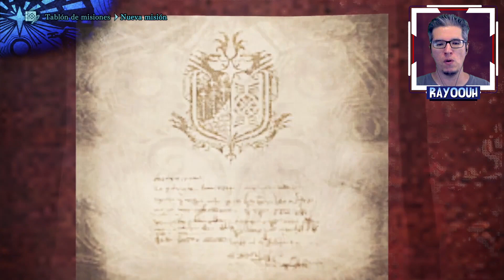Monster Hunter World IceBorne | 05 ¡Pukei Pukei Coralino y su ataque de agua!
En los nuevos encargos vamos por el Pukei Pukei coralino, una subespecie que ataca con poderosos chorros de agua como un buen pokémon.